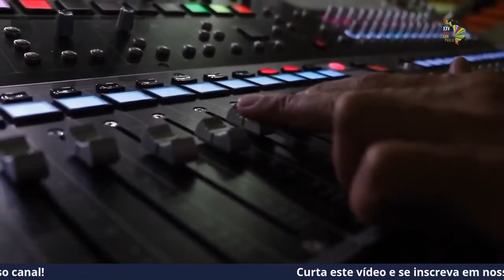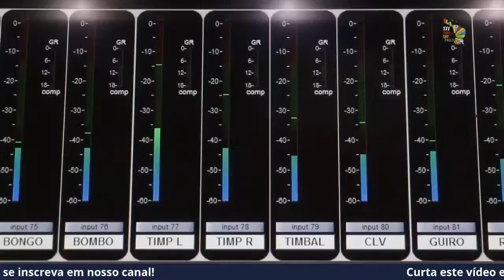A 30 anos do Foro de SP, por que direita teme tanto a organização?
*Publicado originalmente em 3 de ago. de 2020

O Foro de São Paulo completou 30 anos de existência. A iniciativa, que reúne partidos de esquerda latino-americanos, tem despertado a atenção no Brasil, principalmente a partir de críticas e notícias mentirosas difundidas pela direita e extrema-direita.

Para desmistificar tudo que envolve o Foro de São Paulo, revelar suas verdadeiras intenções e o que o fórum conseguiu avançar no debate entre partidos políticos na América Latina, vamos conversar com a psicóloga, secretária-executiva do Foro de São Paulo e secretária de Relações Internacionais do PT, Mônica Valente.